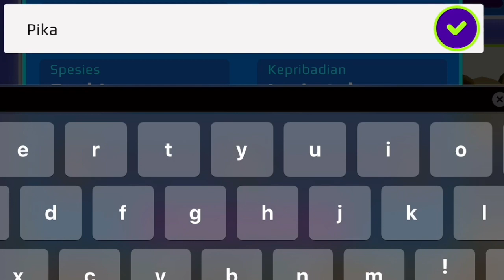BUKA 4 PET POD PAKE TEORI KALIAN DI GAME PK XD